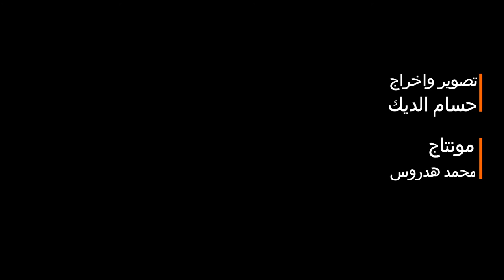حول مرحلة العد الفعلي للسكان في محافظة سلفيت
حول مرحلة العد الفعلي للسكان في محافظة سلفيت، يتخللها أغنية التعداد وفقرة زجل شعبي حول التعداد العام 2017
معا وسويا لنبني الوطن
كلنا للوطن أبناء
كلنا للوطن بناة